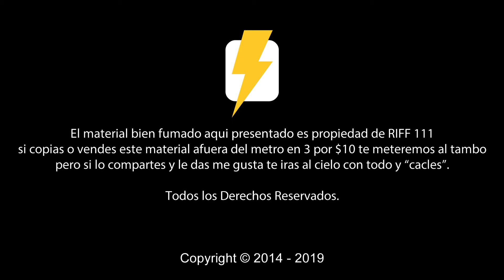Delirio Fatal - Puedes Creer Acustico - {Sesiones Acusticas} 2019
El día de hoy Delirio Fatal nos comparte uno de sus éxitos ¿Cuál fue tu parte favorita de la canción?

¡Entra a nuestros medios oficiales y checa mas contenido!